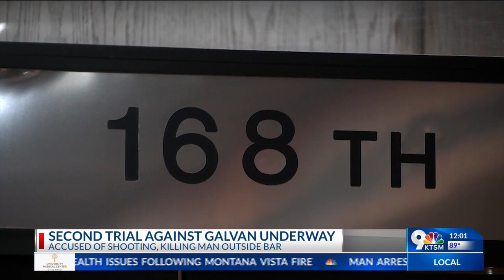Second trial against Moises Galvan underway